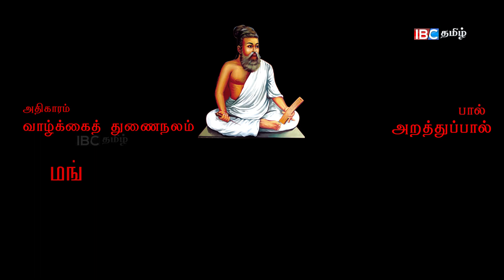வடிவேல் சொல்லும் திருக்குறள் - 60 | சிரிக்காம சிந்திங்க!! - 04-12-2017 | Vadivelu Sollum Thirukkural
குறள் 60:
மங்கலம் என்ப மனைமாட்சி மற்று அதன்
நன்கலம் நன்மக்கட் பேறு.